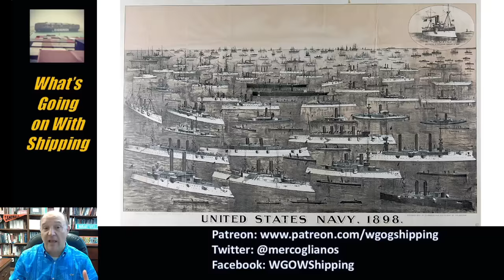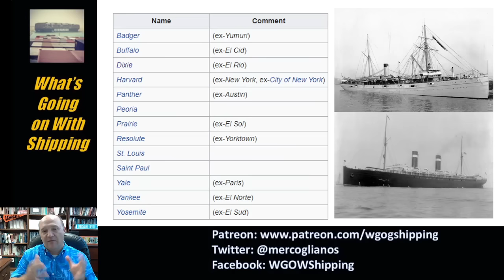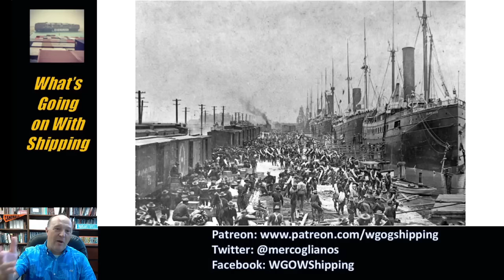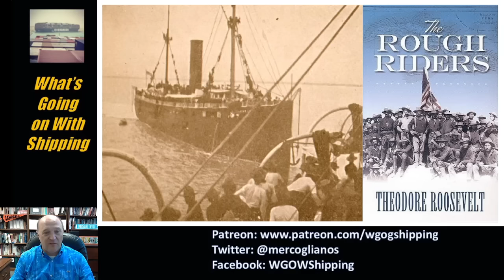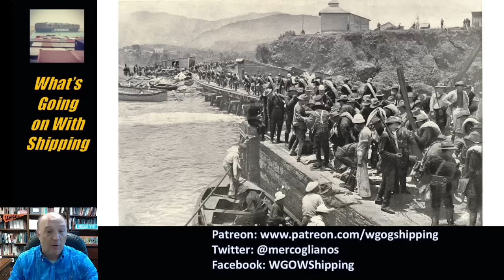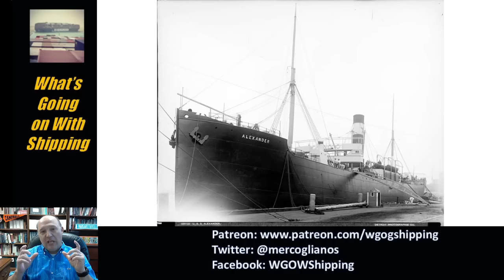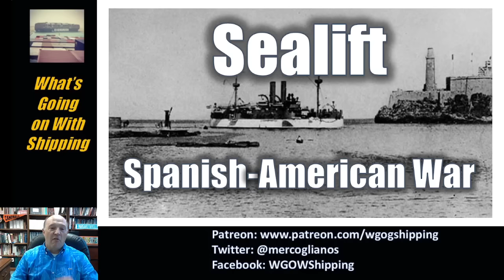SEALIFT - Spanish-American War | How the Army & Navy Supported Expeditionary Warfare in 1898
How the Army & Navy Supported Expeditionary Warfare in 1898 | SEALIFT - Spanish-American War

In this episode, Sal Mercogliano - maritime historian at Campbell University and former merchant mariner - discusses the role of Sealift (the use of commercial merchant vessels) in the Spanish-American War.  At the start of the war, the US Navy drew upon the vessels under the Postal Mail Act of 1891 as auxiliary cruisers.  The Army Quartermaster Corps leased vessels from the commercial merchant marine as troop transports and cargo ships to embark forces for Cuba, Puerto Rico, Guam and the Philippines.  To maintain its new territory, the US Army created a fleet of commercial vessels known as the Army Transport Service and to sustain the naval forces, the Navy created the Collier Service.

00:00 Introduction
00:55 Background/Outbreak Spanish-American War
03:42 Auxiliary Cruisers
06:51 Port of Tampa
11:19 Amphibious Landing
12:52 Army Transport Service
15:16 Navy Collier Service
16:45 Conclusion

Correspondence Relating to the War With Spain Including the Insurrection in the Philippine Islands and the China Relief Expedition, April 15, 1898, to July 30, 1902

Gathering at the Golden Gate: Mobilizing for War in the Philippines, 1898

The U.S. Army Transport Service